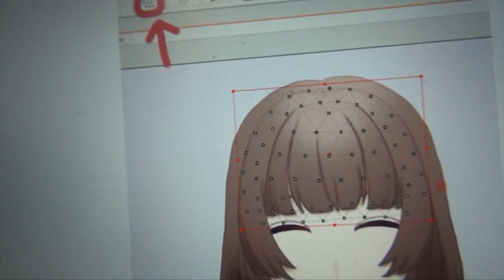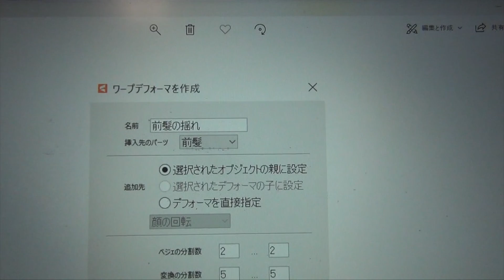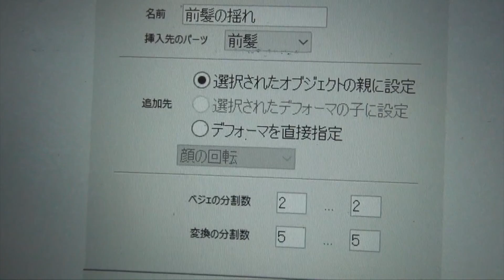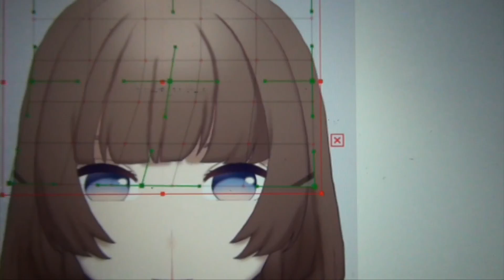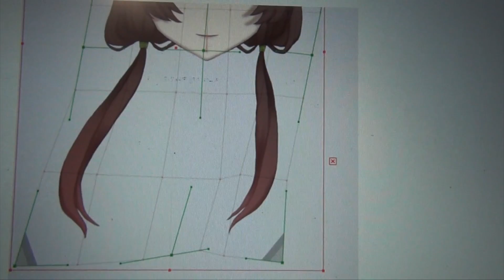LIVE2D#07 デフォーマの追加2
こんにちは、インターン生の逸見です。第7回目の今回は、デフォーマの追加2という内容で紹介を行っていきます。

　前回の第6回目では2種類あるデフォーマのうちの回転デフォーマについて紹介しました。第7回目ではワープデフォーマについて紹介していきます。